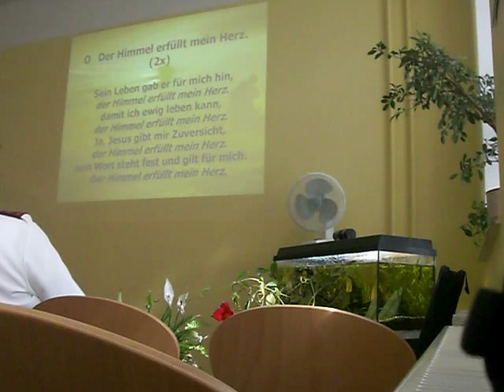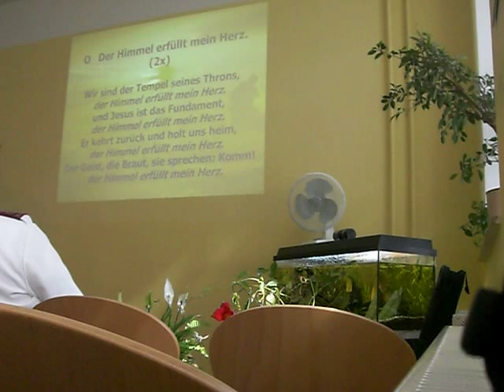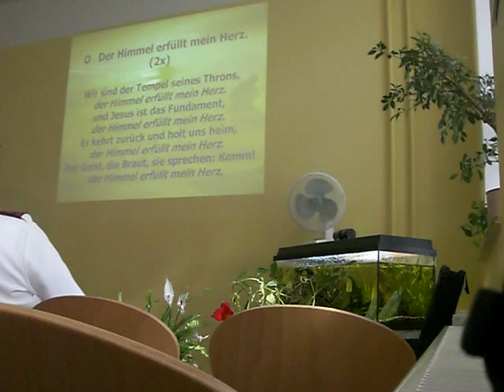Lobpreis - O, der Himmel erfüllt mein Herz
Lobpreis Heilsarmee, am Klavier: Christian Eckardt